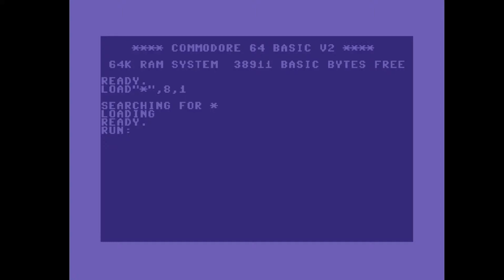C64 Crack Intro: Cool Intro 3 by The Force 1989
Airwolf/F4CG